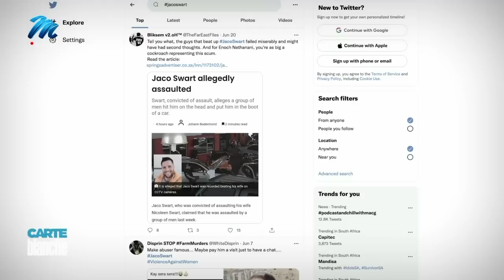Injustice served | Carte Blanche | M-Net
Nicoleen Swart endured repeated assaults at her husband’s workplace – some of her horrific attacks caught on CCTV camera. She waited years for her day in court, to bring Jaco Swart to book on charges of domestic abuse. But upon her first day in court, Jaco pleaded guilty and was released with a mere suspended sentence and R20 000 fine. So, why were the videos never put before court? Carte Blanche tracks the descent of a relationship documented in living colour, uncovering the roots of a man who’s become the face of law enforcement’s failures on gender-based violence.